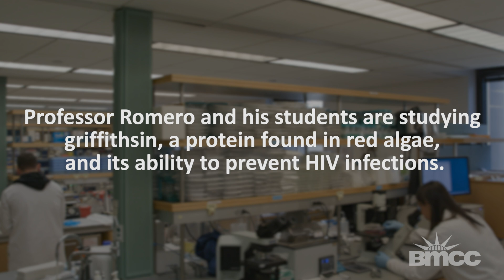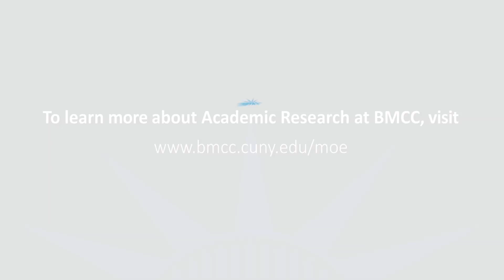Marks of Excellence: Students join the Global Fight Against AIDS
BMCC students join the global fight against AIDS.

Almost 37 million people around the world are living with HIV, the virus that leads to AIDS, according to UNAIDS. An international community of researchers continues efforts to wipe out transmission of the virus, and expand treatment options for those who have it.

That community of researchers extends to Borough of Manhattan Community College (BMCC/CUNY), where Science Professor José A. Fernandez Romero is leading a team of four BMCC students; Nadjet Cornejal, Gearoff Cruz Rodriguez and Claudia Melo, as well as Betty Kim, who is fulfilling prerequisites for medical school, in HIV-related research at the Population Council lab in Rockefeller University, on the east side of Manhattan.

Data the students are gathering will help inform development of an HIV prevention table that could be an option for those who want “an on-demand, inexpensive, discreet, portable product to prevent HIV acquisition,” Romero says. There are other antiretroviral medications available that prevent HIV acquisition, he explains, but their efficiency is limited. Also, the HIV-prevention treatment the BMCC students are helping to develop is organic, or plant based, which distinguishes it from other options.

“Scientists at NCI—the Molecular Targets Laboratory of the Center for Cancer Research at the National Cancer Institute—discovered that red algae growing in the ocean off the coast of New Zealand produces a very special protein,” Romero says. “That protein was named ‘griffithsin.’ The gene responsible for the production of griffithsin was identified, cloned and introduced into a tobacco plant, causing the tobacco plant to produce large quantities of this protein, which has anti-viral properties.”

Wearing lab coats, gloves and goggles—and under Romero’s close supervision—the students work with griffithsin protein and HeLa cells grown on microplate dishes.

For science major Gearoff Cruz Rodriguez, the research “makes you think about how long it took researchers to create the medicines and prevention technologies we have today.” Betty Kim says the project “has allowed me to learn about inequalities that have prevented developing countries from getting access to HIV and AIDS treatments.” According to Claudia Melo, “Professor Romero teaches us to critically analyze the results of our experiments whether they prove or disprove our initial hypothesis. Through his mentorship I have become a hardworking and responsible scientist, and very resilient.”